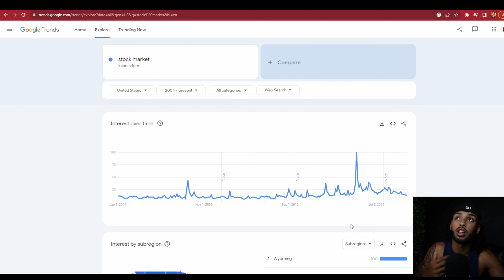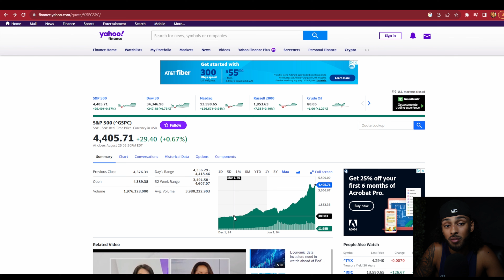Leaving Crypto.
Receive Up To $8,000 For FREE When You Deposit On BitGet!!

Are you the owner of a crypto project and looking for REAL YouTubers to make content for your company ?